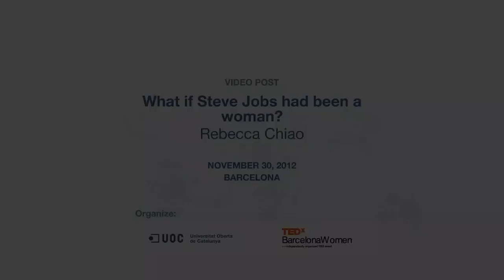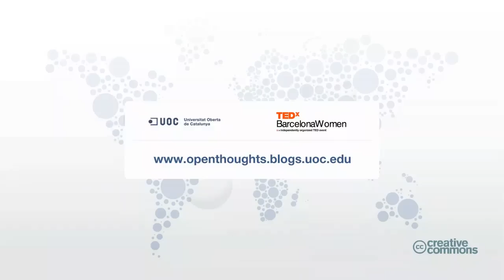What if Steve Jobs had been a woman? by Rebecca Chiao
Rebecca Chiao, founder and director of HarassMap.org, on 'What if Steve Jobs had been a woman?', the central question of UOC's Open Thoughts 2012 blog This is an initiative of the Gender and ICT research group from Internet Interdisciplinay Institute (IN3) along with the UOC's Research and Transfer Support Office (OSRT). Chiao's contribution was possible thanks to the kind collaboration of the TEDxBarcelona Women event.